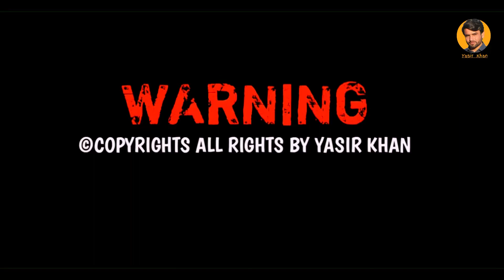Hasnain Jan vs Zaheer najeem Trnum Pashto Shayari Pashto poetry Yasir khan